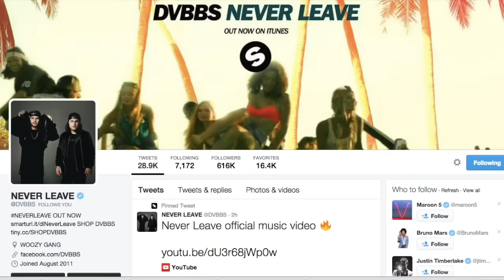DVBBS INTERVIEW GOES BAD TO WORSE!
The other day I caught up with my friends Alex and Chris from the DJ group DVBBS... we chatted about girls that are hot on instagram, how they got such a big social media following...and then...well...things get a little out of hand...